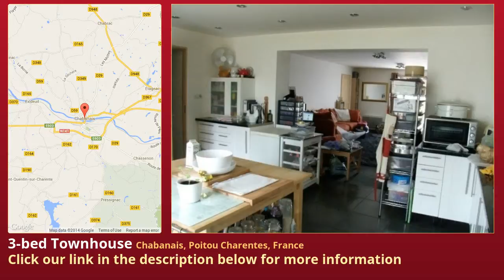3-bed Townhouse for Sale in Chabanais, Poitou Charentes, France on frenchlife.biz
More info on Townhouse for Sale in Chabanais, Poitou Charentes, France with 3-bedroom

Large modern house with garden in quiet hamlet

Price reduced

Built in 2011 this house comes complete with solar panel hot water system, computer controlled electric central heating and an above ground swimming pool.

House

Ground Floor

The front door leads directly into the spacious hallway (31 sq m) which the current owners also use as dining space. A door to the right leads into the large living room (32 sq m) with wood burner and from there into the fully fitted kitchen (27 sq m) with doors to the rear terrace.

There are two bedrooms on the ground floor (both 18.5 sq m) and a family bathroom (15 sq m) with spa bath, shower, double hand wash basin and WC.

First Floor

An oak staircase leads up to the 1st floor, with one completed double bedroom.

Some further work has started on 2/3 additional bedrooms and en-suite bathrooms, which could be completed subject to the relevant permissions.

Outside

The front of the house has a large drive and ample parking for numerous cars. At the rear of the house is a detached two storey garage (43 sq m) and an above ground swimming pool.